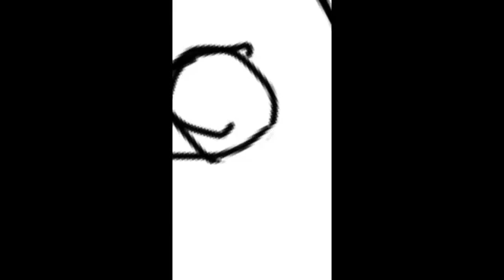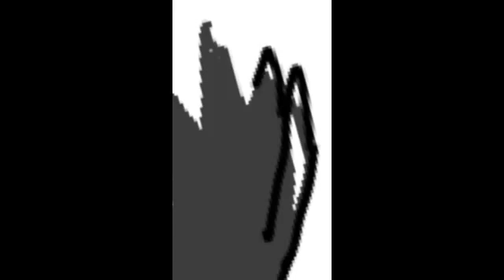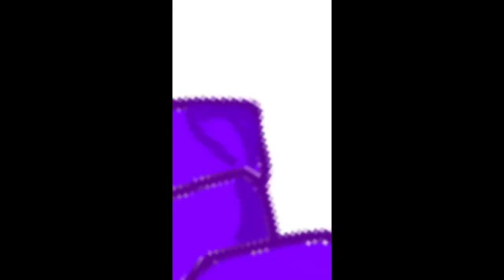Fnaf Puppet SpeedArt: Read Description!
OK I know it comes out blurry and all fuzzy but it's the best I can do with the stuff I have to record! And also yes... I know the music replays itself again but I don't have any good stuff to edit music into videos! And this is like my second speedart in my entire life.. So please don't be rude.

Song: Rhett and link: The FNAF Song